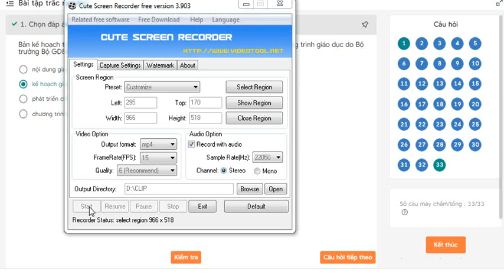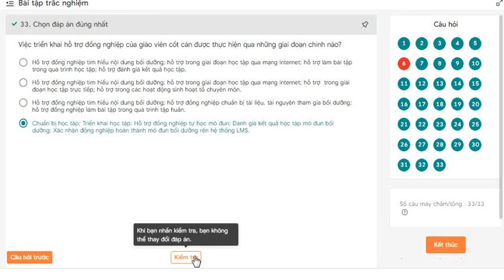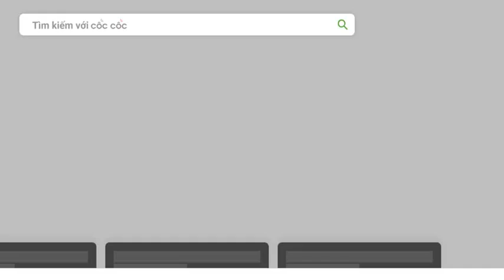33 câu hỏi trắc nghiệm tập huấn modun 4 môn toán